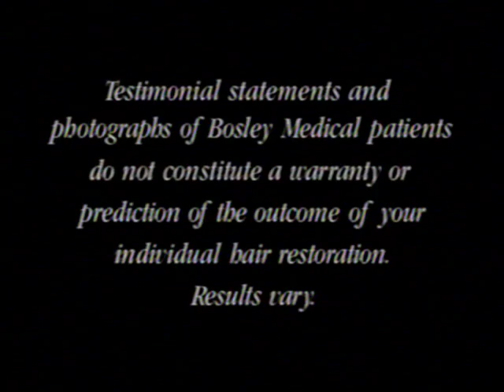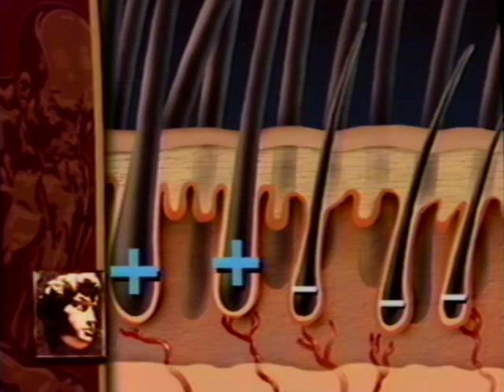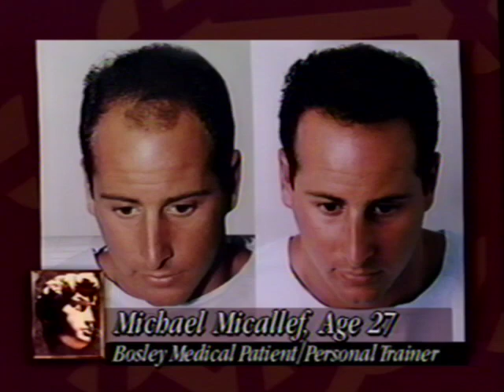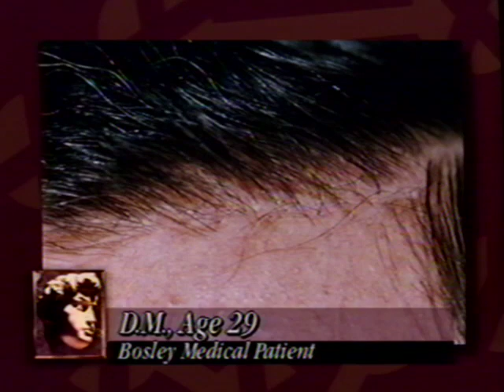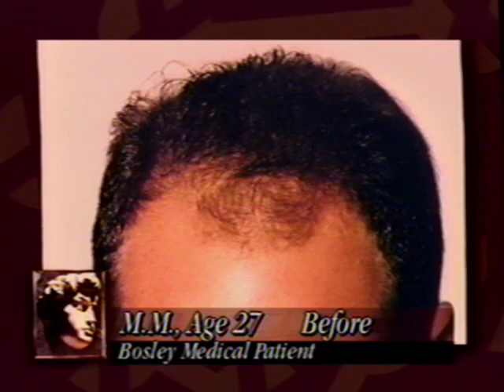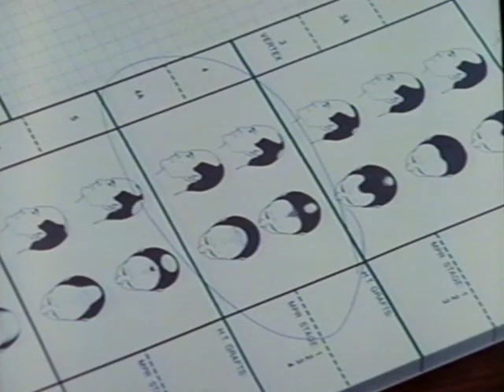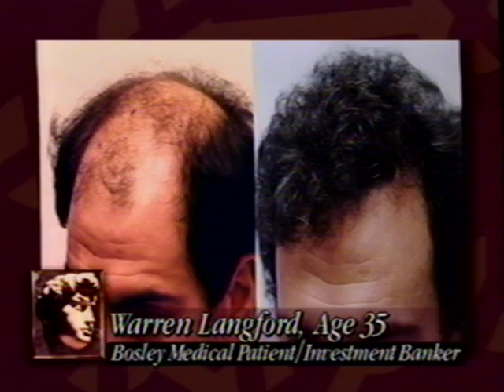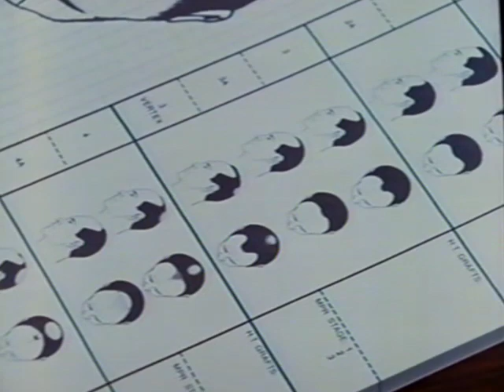The Thinking Man's Guide To Hair Restoration 1995 VHS